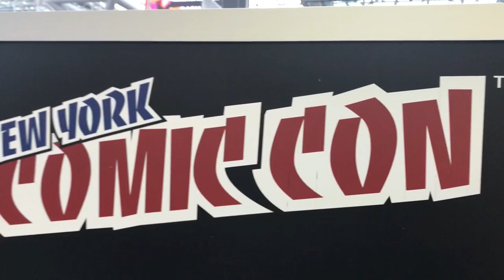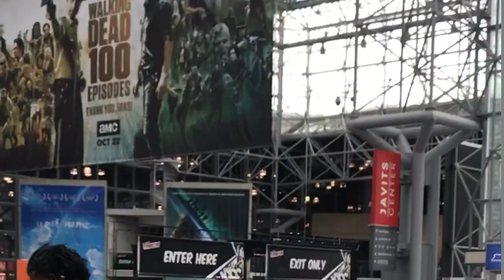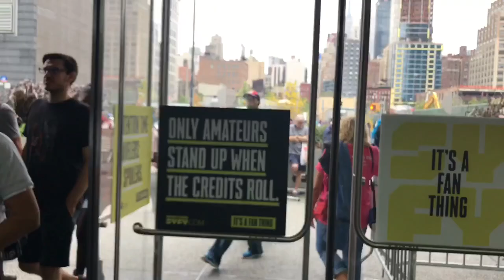Comic-com New York 2017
Disfrutando  de los  personajes. De los cómics Manhattan New York 🗽👍🍎